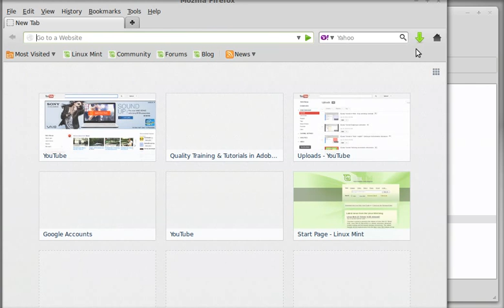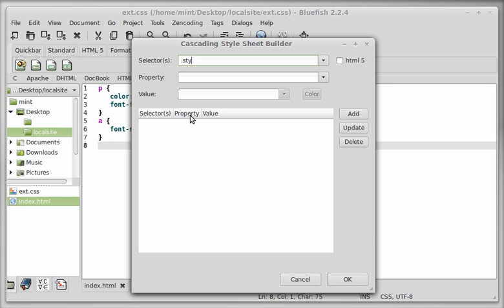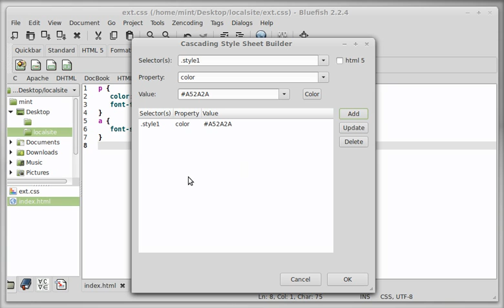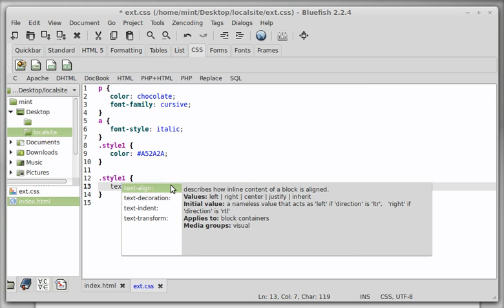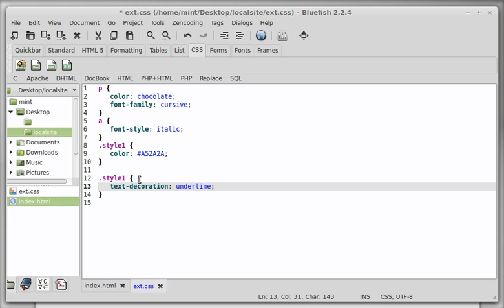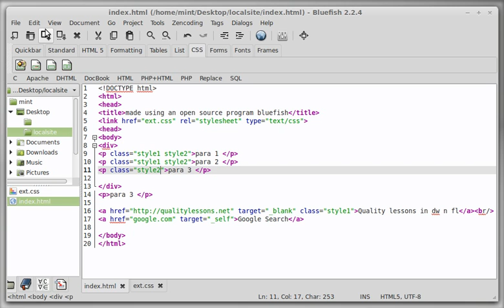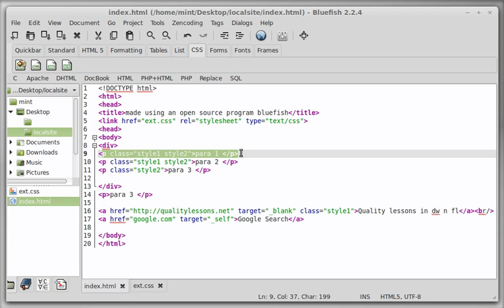Html & CSS tutorial in hindi : Contextual Selector part 2